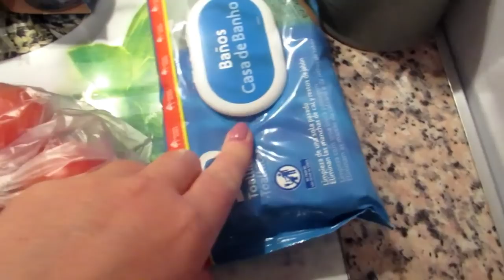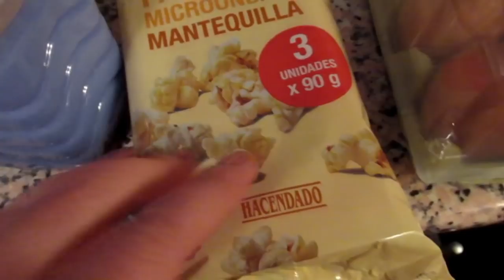VLOG: Кака в деревне. Покупка продуктов на неделю. ИСПАНИЯ Юг